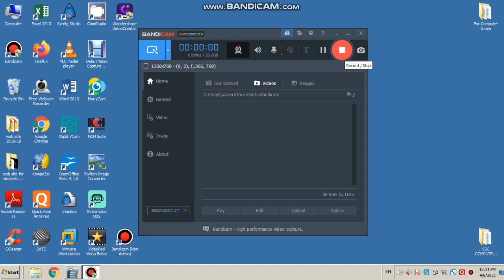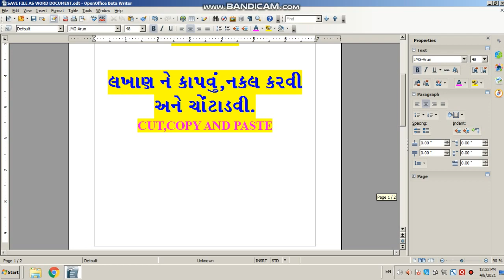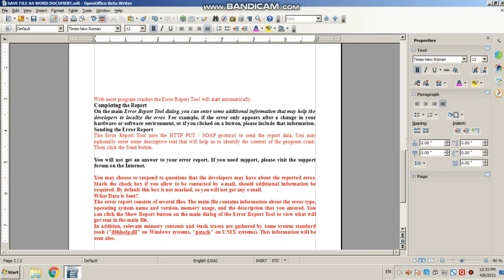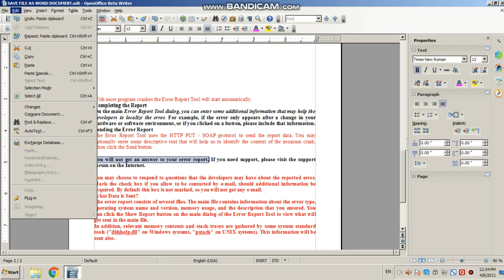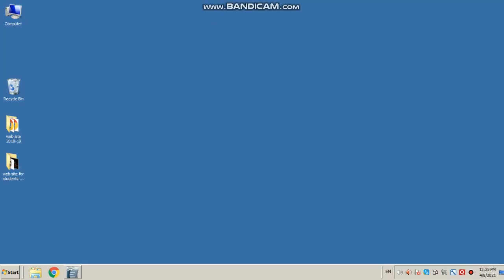gseb computer study by ketanbhai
writer practical  8
cut copy and paste
video upload frequently for gujarati standard